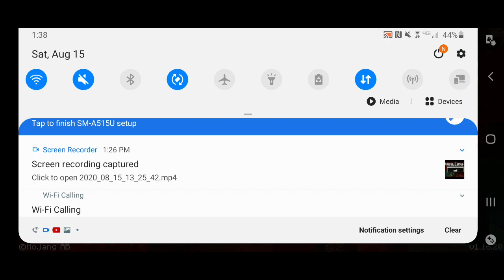Man hunt 4